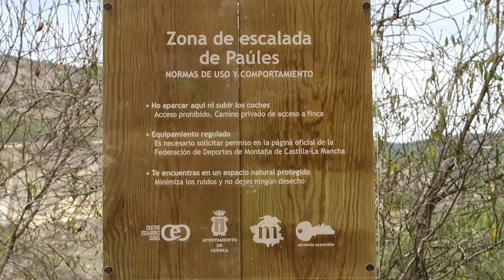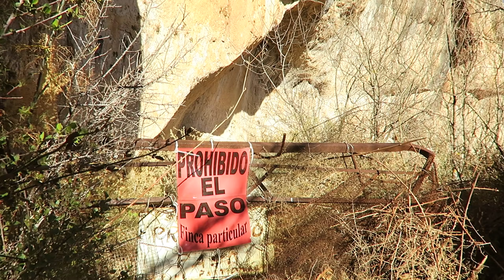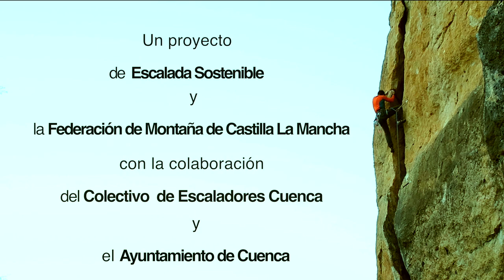La Autorregulación de la escalada en Cuenca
Tras 3 años de burocracia, solicitudes y muchos esfuerzos para intentar dar respuesta a las diferentes necesidades e inquietudes de la administración y de los propios escaladores. Se consigue arrancar el proyecto de la Autorregulación de la Escalada en Cuenca.

Y aquí